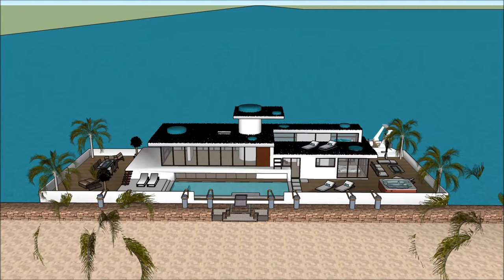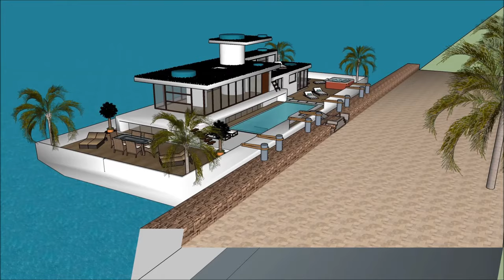Extravagant Modern houseboat design for sea in TAIPEI Taiwan a sustainable houseboat from the future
The Extravagant Modern houseboat design for sea in TAIPEI Taiwan a sustainable houseboat from the future is made to sustain quality of life:

The Extravagant Modern houseboat design for sea in TAIPEI Taiwan a sustainable houseboat from the future includes an Extravagant Barge Design ready for the extravagant user to rent the barge Houseboat

The Extravagant Modern houseboat design for sea in TAIPEI Taiwan a sustainable houseboat from the future has three level plans with basement underneath it, which consist all the facilities needed for the renter. The Houseboat Barge has a unique modern contemporary design with unique architectural features. It has its own lounge area with gorgeous view of the bay.